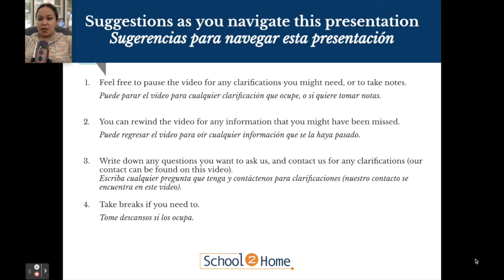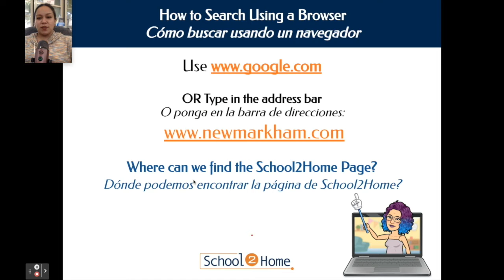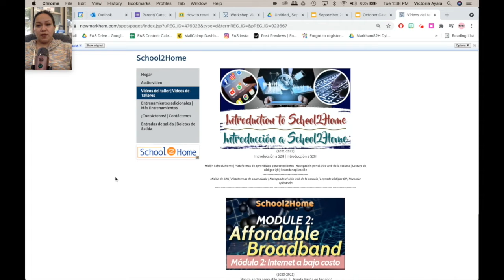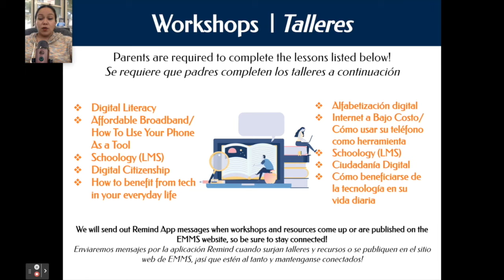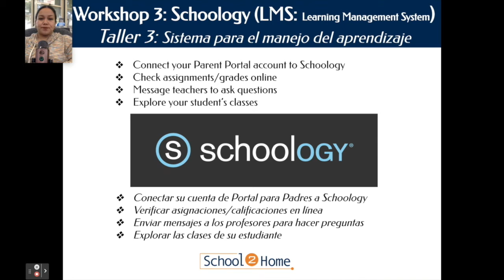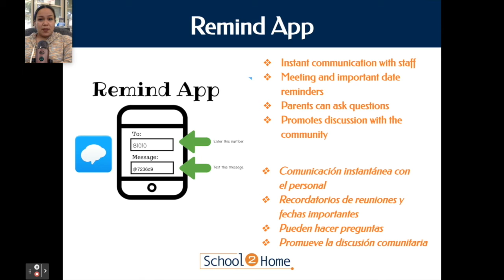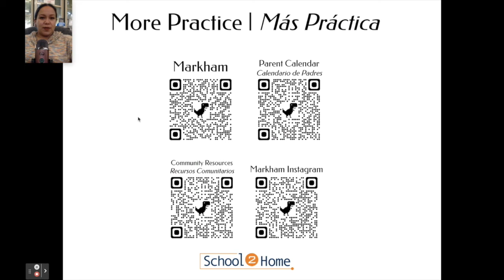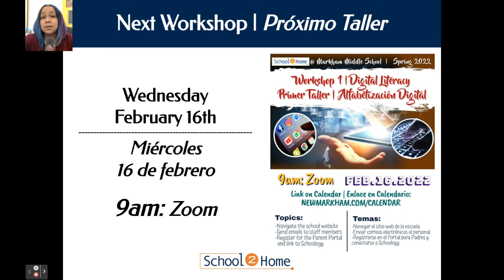Introducción a School2Home Programa de Tecnología - Español- Primavera 2022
¡Mire este video para aprender sobre los diferentes talleres que el equipo de School2Home ofrecerá a los padres y tutores este semestre!